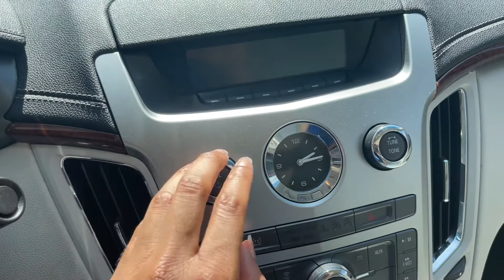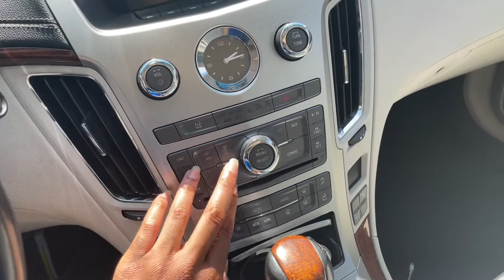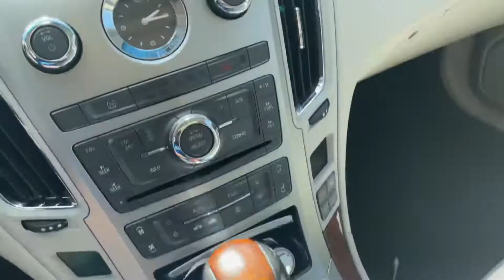ASMR Quick Car Tapping Part 3 ( Cadillac)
Thank you all for the love and support. You all have no idea how much I appreciate it and I truly enjoy doing these types of videos. Plus there will be more content coming soon and sorry for the loud truck sounds passing by. The weather has been crazy the pollen is out already in South Carolina, but I decided to do a ASMR car video. ☀️🚘

Video Shot- 4K 60 FPS  🎥